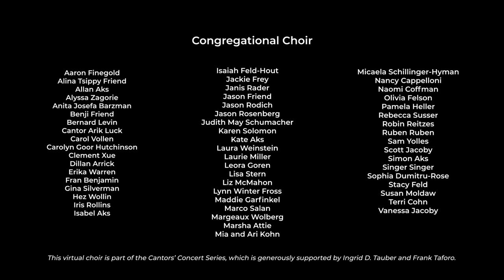Congregation Emanu-El SF presents a congregational virtual choir video.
HH melody and Adon Olam melody adapted from D'ror Yikra written by Yonaton Razel

Produced and arranged by Josh Goldberg and Kosher Style Records
Edited by TheMatterWorks